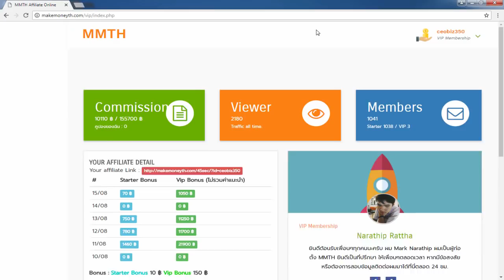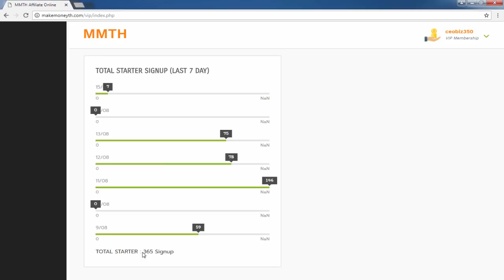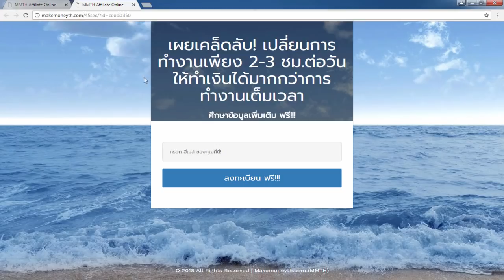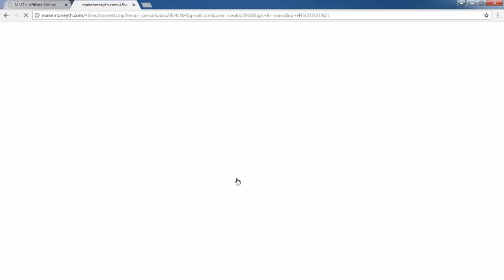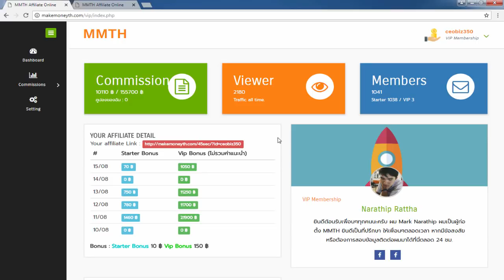รีวิวหาเงินออนไลน์ 1 วัน 3,000 + บาท - ทำงานผ่านเน็ต 100% คุณก็ทำได้!!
MakemoneyTH คืออะไร??